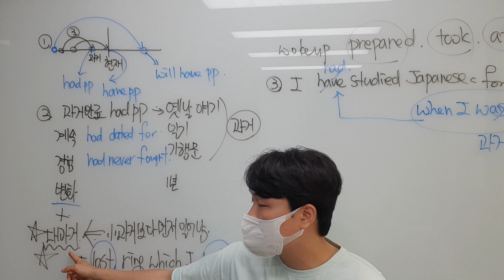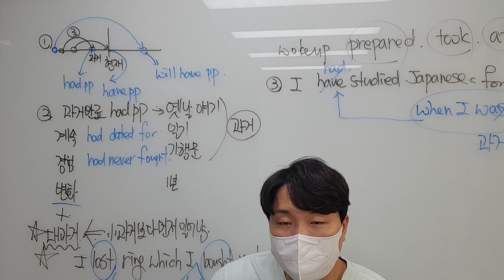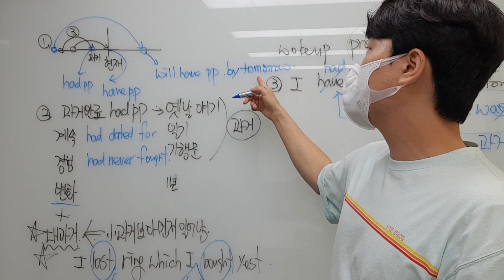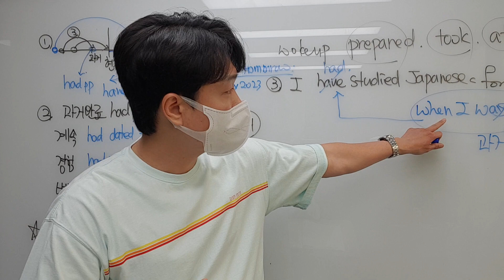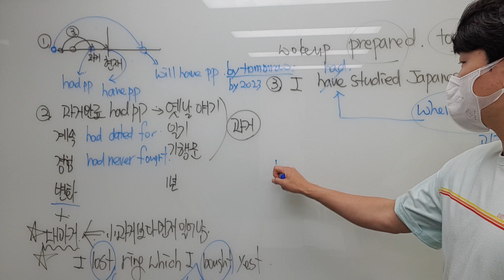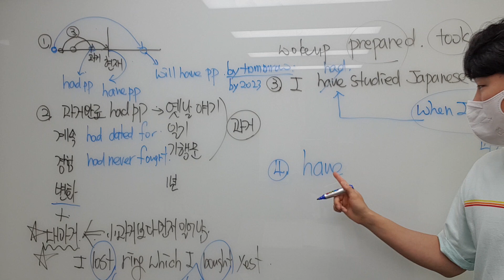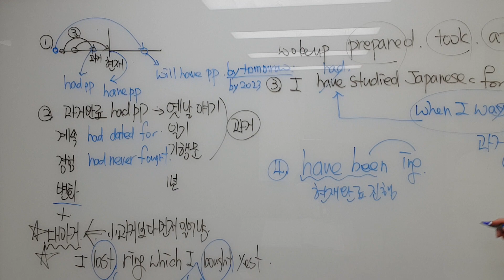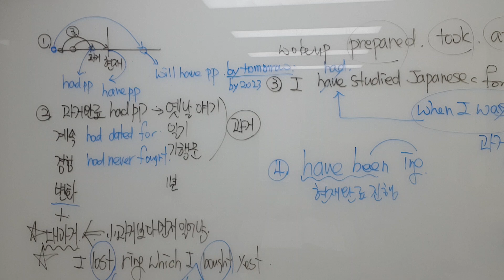5월11일 수 중2 예서 과거완료 2